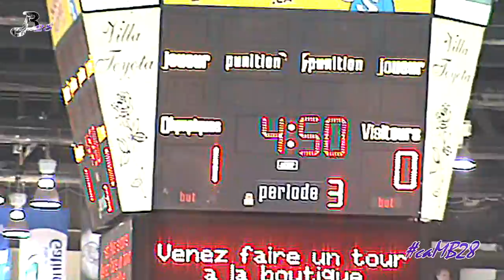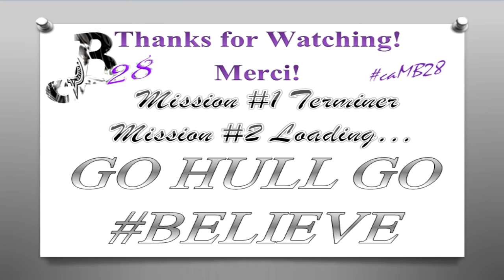Olympiques Ronde 1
Le résumé de la ronde 1 de nos Olympiques de Gatineau. Ils ont remporter la série en 4 parties contre les Remparts qui s'est terminé le 30 mars à Québec.

Remerciements à:
Jonathan Roy Photographe des Remparts de Québec pour ces magnifiques photos, de m'avoir permise de les partager!
Joanne Carpentier Partisane des Olympiques qui a fait le voyage pour les matchs 3 et 4 à Québec et qui m'a permise d'utiliser les 2 photos de la poignée de main.
Et à Carole qui me permet toujours de piger dans ces belles photos de nos Olympiques!
Merci à vous 3!